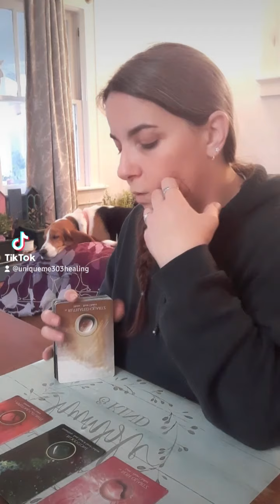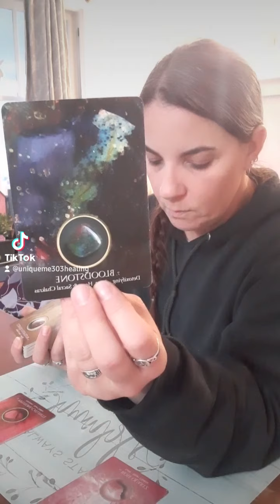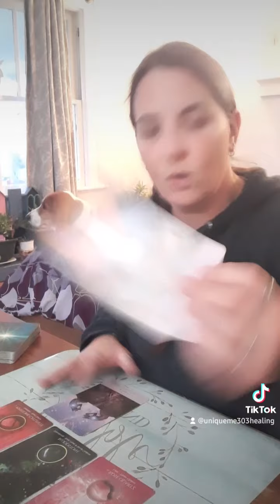Pisces November 2021